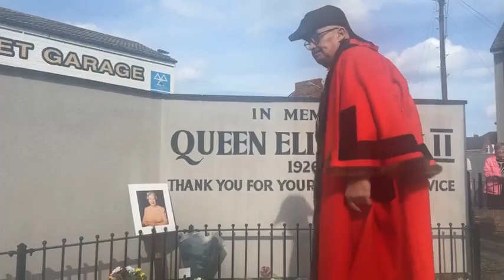Proclamation of King Charles III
The Mayor of Redcar and Cleveland, Cllr Stuart Smith, was joined by residents, veterans, civic dignitaries and RCBC staff at the Garden of Remembrance in Coatham on Sunday 11 September 2022 to proclaim the ascension of King Charles III.